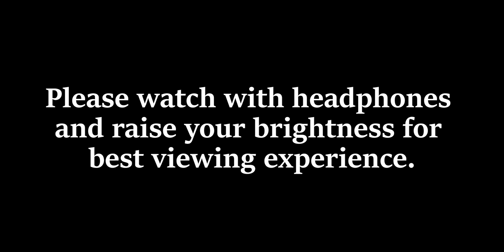it’s right behind him… | Alone In The Night - Horror Short Film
A dark and sinister force lurks in the shadows of this forest... and he has chosen his next victim.

In all seriousness, this project has existed in my notes app for almost 4 years now. At the time, I didn't feel prepared to make it; no lights, and no real grasp of color grading, but I knew I could do it. Fast forward to spring this year: I wanted to make something for the summer. I scrolled through my notes app picking out every idea I felt I could accomplish (one of which should be coming soon). Before I knew it, 1-2 months later, I was shooting! This film is also the debut of my Helios 44M (shoutout @vuhlandes), which was used for the second shot and when he's hiding behind the log.